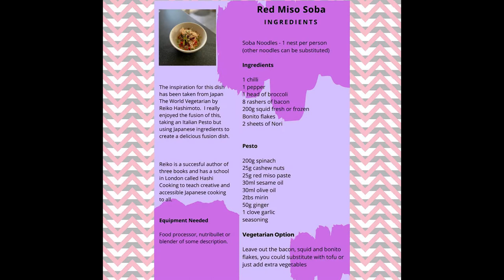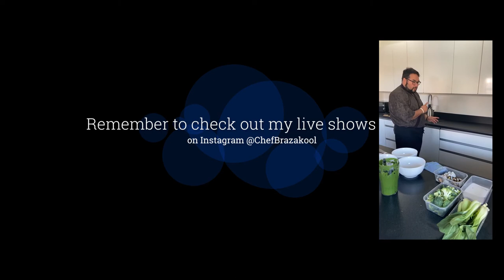Red Miso Soba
Welcome Back, thank you for clicking on my videos!!! ITADAKIMASU!!

This time, we're fusing Italian with Japanese cuisine, in this flavourful dish.

Don't forget to tune into my live cooking shows at 1700 GMT on Fridays - @ChefBrazakool on Instagram.

Ingredients:

Soba Noodles - 1 nest per person
(other noodles can be substituted)
1 chilli
1 pepper
1 head of broccoli
8 rashers of bacon
200g squid fresh or frozen
Bonito flakes
2 sheets of Nori

Pesto
200g spinach
25g cashew nuts
25g red miso paste
30ml sesame oil
30ml olive oil
2tbs mirin
50g ginger
1 clove garlic
Seasoning

Vegetarian Option
Leave out the bacon, squid and bonito flakes, you could substitute with tofu or just add extra vegetables

Method:

Put a pan of salted water on to boil.  While you are waiting for the water to boil dice the pepper, cut the broccoli into small florets, chop bacon and squid into small pieces and put to one side.

Once the water is boiling add the spinach and blanch for 30 seconds. Remove the spinach and place into a bowl of cold water to stop the cooking process.  Drain well when cold and squeeze all of the water out and roughly chop. Put to one side.

Lightly toast the cashew nuts in a warm frying pan with no oil until they are a light golden brown.

To make the Pesto - place the cashew nuts, miso paste, mirin, garlic, ginger, spinach and the oils into a food processor and blitz for a minute or two.  Taste and add appropriate seasoning and then stir in the red chillies.

Put a pan of salted water on to boil for the noodles.  Whilst this is coming to the boil, in a large warm frying pan fry the bacon for a few minutes, add the broccoli florets and diced broccoli stalk together with the red pepper and fry for a further 4 minutes. Turn up the heat and add the squid and fry for a further 2 minutes.

Once the water is boiling cook your noodles as per the instructions on the pack.  Drain and add half of the pesto mixture and mix well.